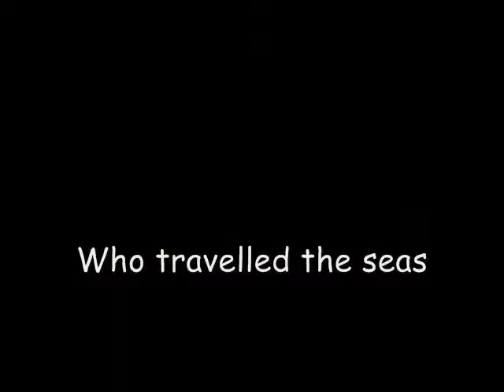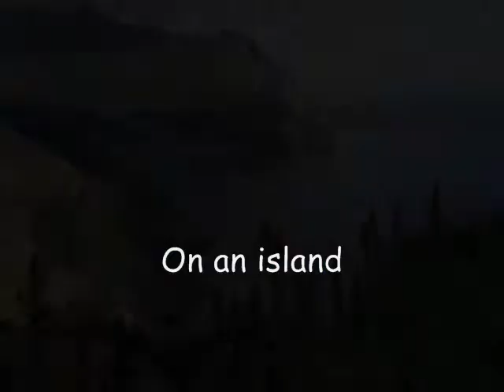Robinson Crusoe - Augustan Age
Robinson Crusoe by Daniel Defoe.  During the Neoclassical Period - Augustan Age.  English ISU.